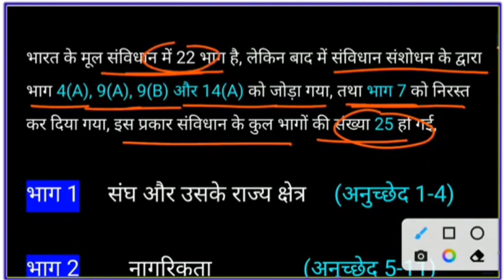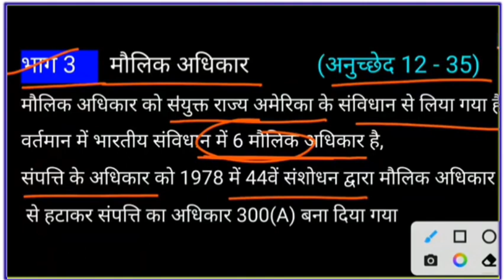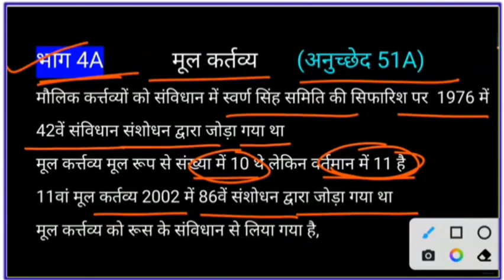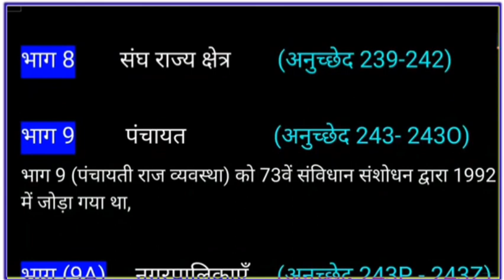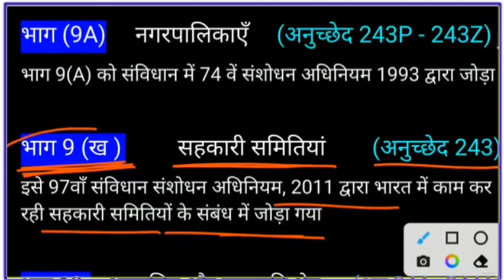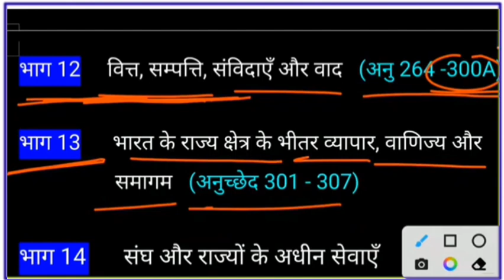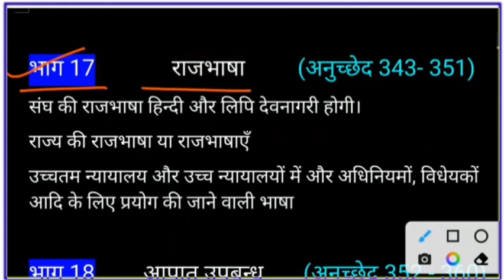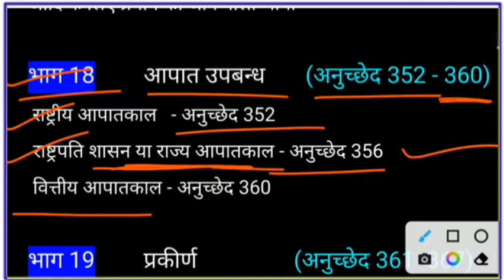संविधान के प्रमुख भाग। Part of Constitution।